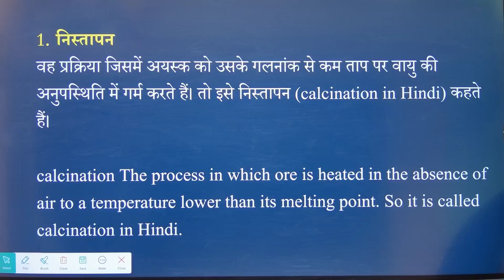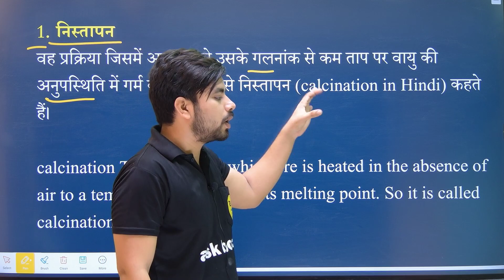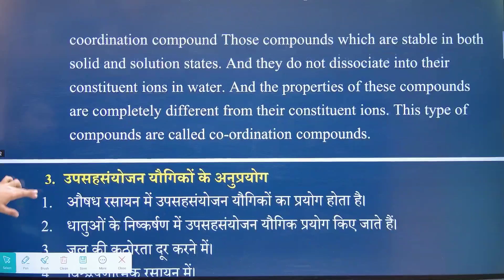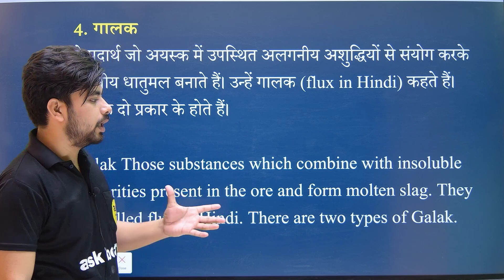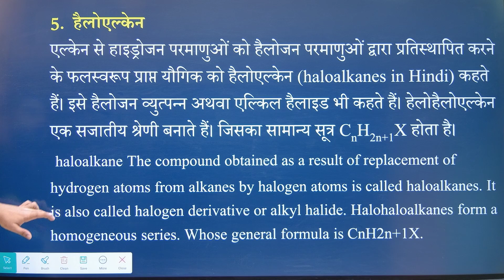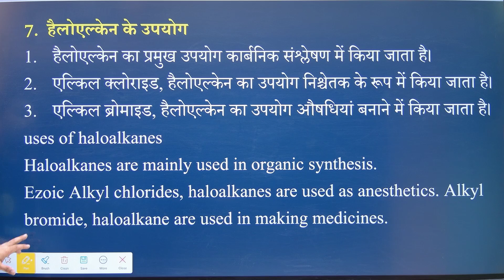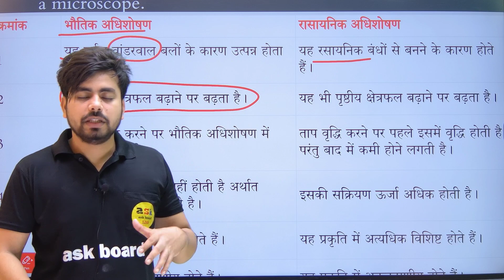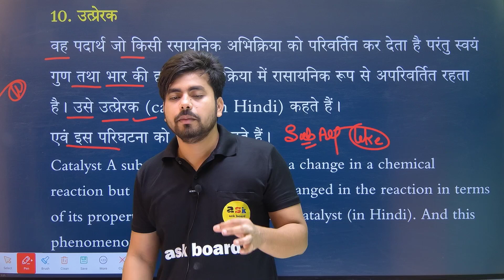Class 12th Chemistry Important Subjective Question 2024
hello dosto aj ke is video men ham   Class 12th Chemistry Important Subjective Question 2024 || 12th Chemistry Subjective Question 2024    ka mahtvpurn question answer padhane wale hai to aplog shuru se antak padhiyega aur apane dosto ke pas jaur share kijiyega aur chainal ko jaur subscribe kijiye

Topic Covered👍👍👍👍👇👇👇:-

12th chemistry vvi subjective question 2024
vvi subjective question 2024 12th chemistry
12th chemistry vvi objective question 2024
vvi question 2024 12th chemistry
vvi short question 2024 12th chemistry
12th class chemistry most important question 2024
class 12th chemistry vvi objective question 2024
12th chemistry vvi subjective question 2024
class 12th chemistry vvi subjective question 2024
vvi objective question 2024 12th chemistry
12th chemistry vvi objective question 2024
12th chemistry vvi subjective question 2024 bihar board
mvvi subjective question 2024 12th chemistry